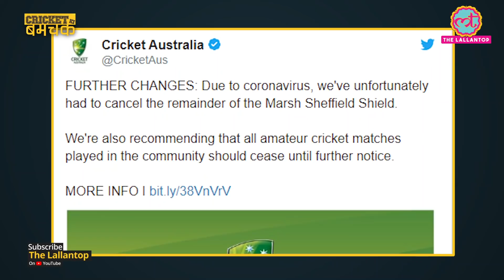IPL के बाद Australia की famous Sheffield Shield पर Corona Virus का बड़ा असर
Corona impact: Australia's famous Sheffield Shield final cancelled, New South Wales crowned champions.